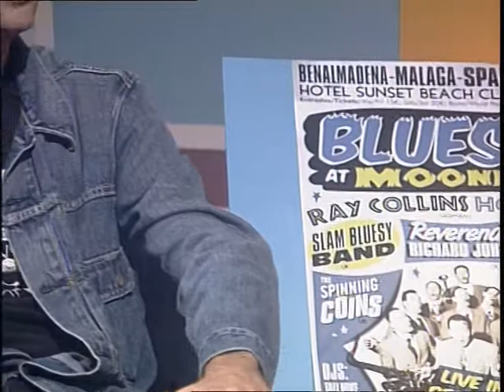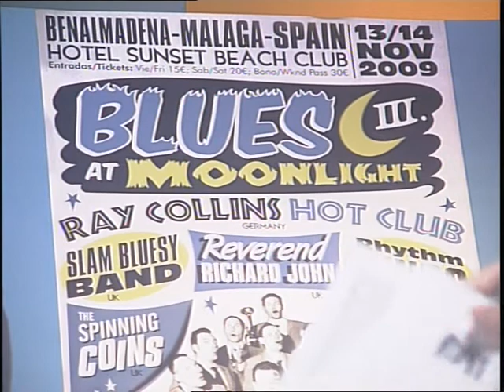Presentación del III Festival de Blues de Benalmádena para Marbella TV (2ª parte)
Entrevista a cargo de Roberto Caballero, Programa "Ahora Marbella" (03/11/2009)